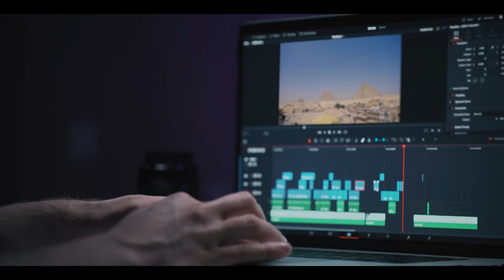Unleash Your Vision, We'll Make It a Reality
Don't miss out on the opportunity to elevate your brand through the power of video. 📽️
Contact DPM Advertising Agency today to discuss your video production needs. Let us help you create captivating videos that will leave a lasting impression on your audience and drive the success of your advertising campaigns.🎬